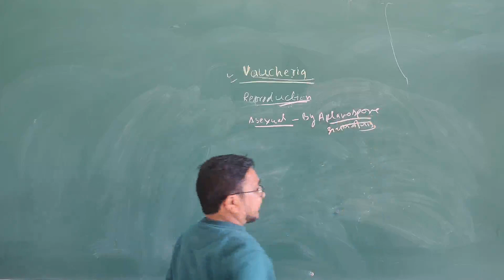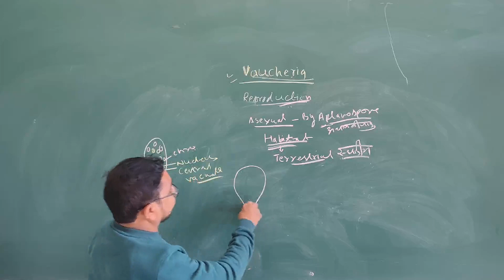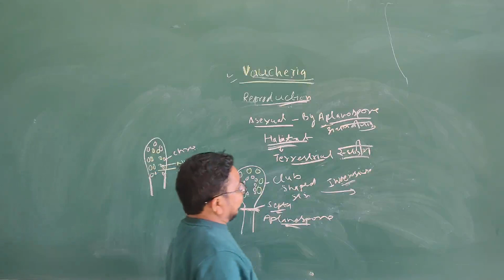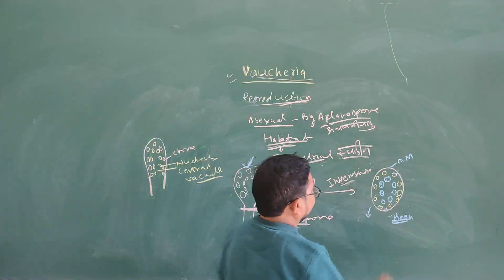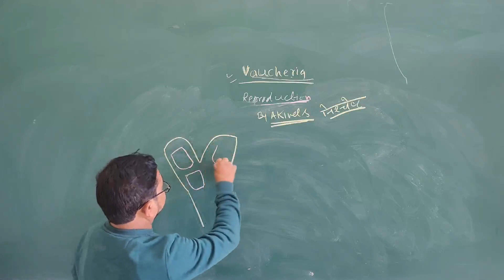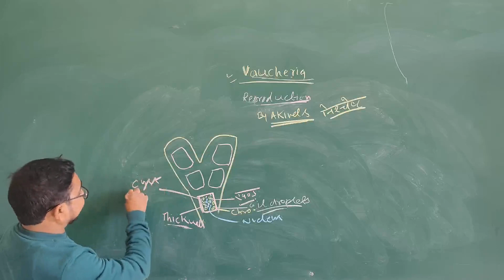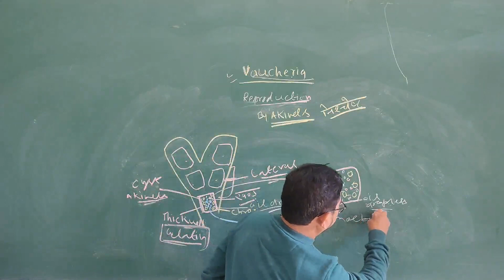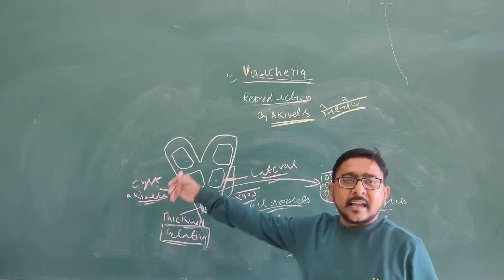Vaucheria - Asexual Reproduction